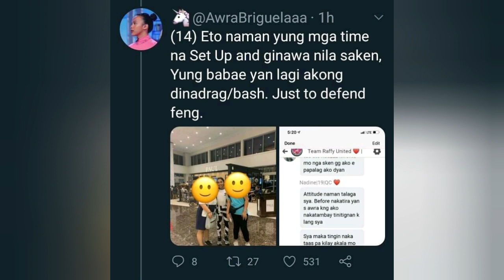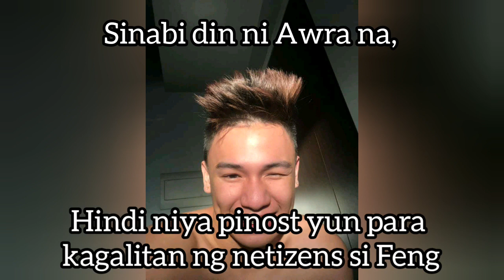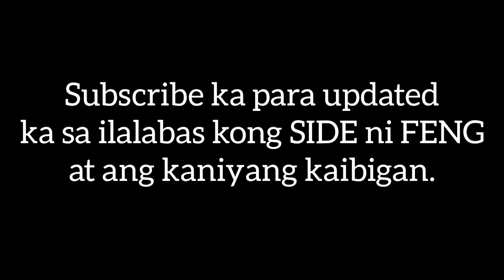AWRA and FENG ISSUE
Nagulantang ang Netizens about sa tweet ni Awra about kay Feng na inakala niyang sa kanya na. Pero may sabit?